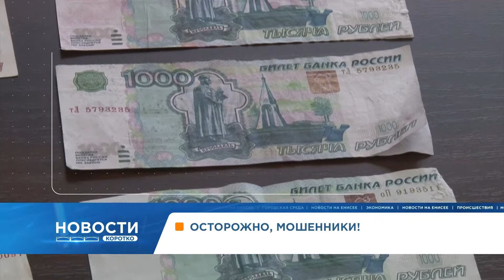«Наглая морда»: в Норильске засняли песца, укравшего варежку